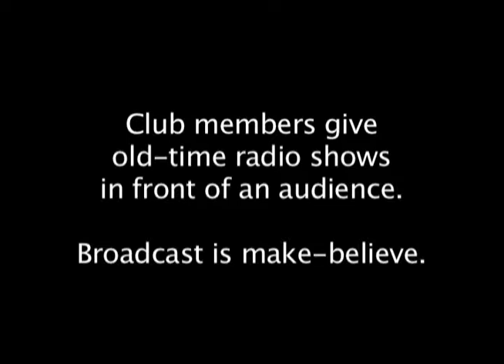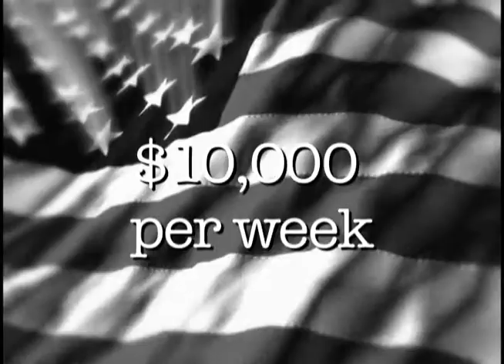Old Time Radio (part 12 of 15: Edgar Bergen Documentary)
Part 12: If you love old time radio, then you may enjoy this video.

Mickey Rooney is featured in this movie about the life of Edgar Bergen, the ventriloquist who created the puppets, "Charlie McCarthy" and "Mortimer Snerd".  This is the story of Bergen's time growing up in his hometown of Decatur, Michigan.

This is a public access TV program produced with the equipment and resources of AccessVision (Battle Creek, Michigan) and Public Media Network (Kalamazoo, Michigan).

Awards!

National:
2014 Hometown Media Award: Documentary/Biography
Independent Producer Level

Regional:
2013 Philo T. Farnsworth Award: Documentary, Non-Professional

Local:
2013 Spirit of AccessVision (Battle Creek, MI)